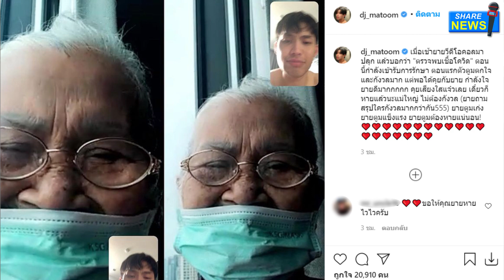ดีเจมะตูม ช็อก ยายติดโควิด กังวลหนัก ปลอบใจยายต้องหาย เพื่อนดาราส่งกำลังใจ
ทำเอา ดีเจมะตูม เตชินท์ ตกใจไม่น้อยหลังทราบว่า คุณยายติดโควิด โดยเจ้าตัวได้เล่าว่า
ยายวิดีโอคอลมาปลุกตอนเช้า แล้วบอกว่า ตรวจพบเชื้อโควิด คนเป็นหลานทั้งรู้สึกกังวลและเป็นห่วงยายมาก
แต่เมื่อได้เห็นสีหน้าสดใส บวกกับน้ำเสียงใสแจ๋วของยาย ก็ใจชื้นขึ้นบ้าง เพราะได้เห็นว่ากำลังใจยายดีมาก

โดย ดีเจมะตูม ได้โพสต์ภาพแคปหน้าจอวิดีโอคอลคุยกับคุณยาย พร้อมเขียนข้อความว่า
“เมื่อเช้ายายวีดีโอคอลมาปลุก แล้วบอกว่า “ตรวจพบเชื้อโควิด” ตอนนี้กำลังเข้ารับการรักษา ตอนแรกตัวตูมตกใจและกังวลมาก แต่พอได้คุยกับยาย
 กำลังใจยายดีมาก คุยเสียงใสแจ๋วเลย เดี๋ยวก็หายแล้วนะแม่ใหญ่ ไม่ต้องกังวล (ยายถามสรุปใครกังวลมากกว่ากัน555) ยายตูมเก่ง ยายตูมแข็งแรง ยายตูมต้องหายแน่นอน”

หลังจากนั้นก็มีเพื่อนพี่น้องในวงการ เข้ามาให้กำลังใจ ส่งความห่วงใยถึงคุณยายอย่างล้นหลาม ขอให้คุณยายหายไวไว